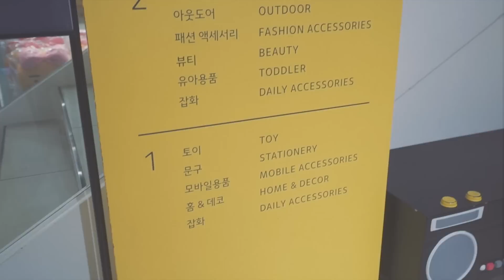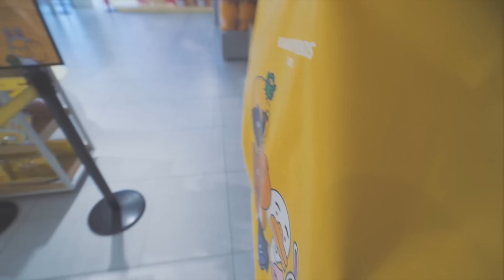구독자 2만명을 위한 이벤트!! | Ayo!! Ke Kakao Friends Shop di Gangnam!!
- 아직 구독 하지 않으신 분들 이 링크 꾸욱 눌러주세요 :)

[  여행 할인 링크  ]
• 에어비엔비 (최대 44,000원 할인)
• 부킹닷컴 (숙소 투숙 완료시 10% 환급)

• 199 US$ per year (Extra 2 months for you and me.)
• 매년 약 25만원, 영상제작을 위한 세련된 음악 (링크 가입시 2달 추가 무료)